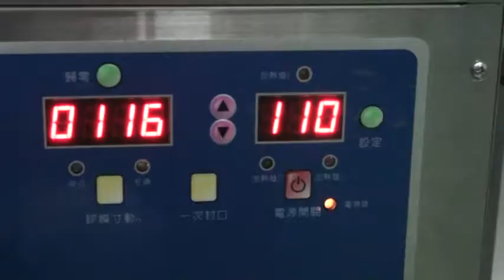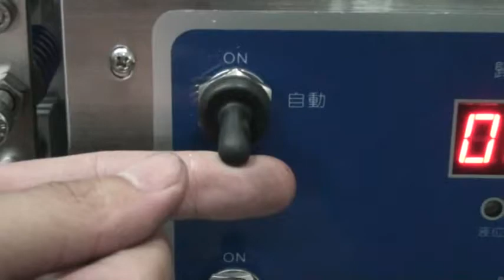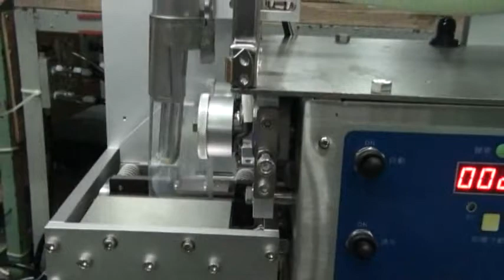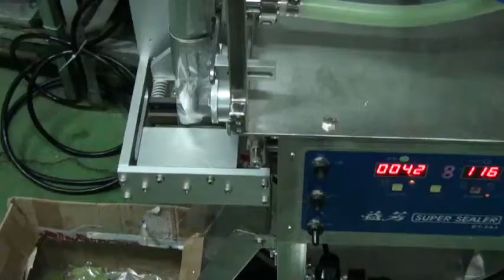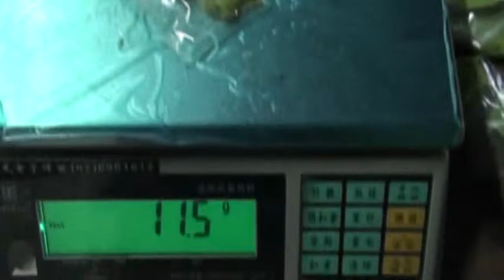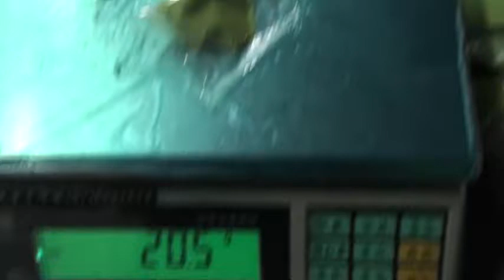ET 2A3 sachet sealer (Wasabi)